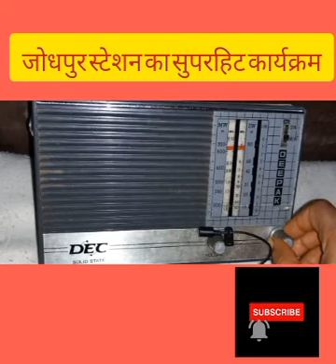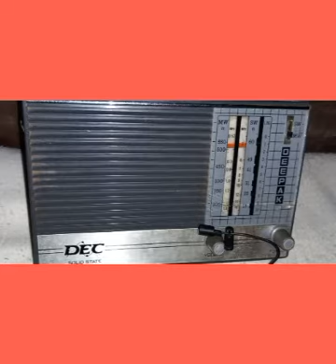solid state radio tuning.आकाशवाणी जोधपुर par फिल्म संगीत night ka program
solid state radii
आकाशवाणी जोधपुर par फिल्म संगीत
hindi song
silid state radio tuning
radio tuning
mw tuning
sw tuning